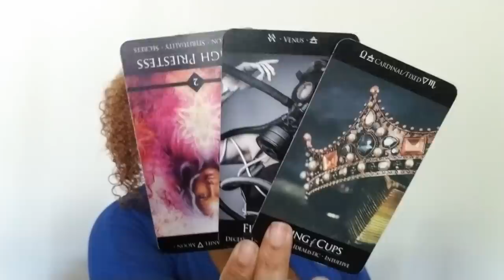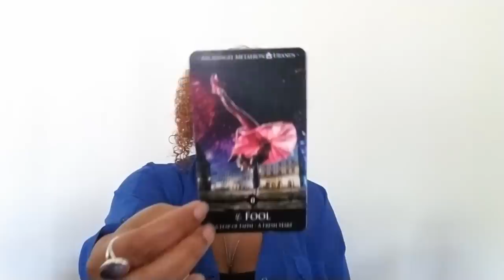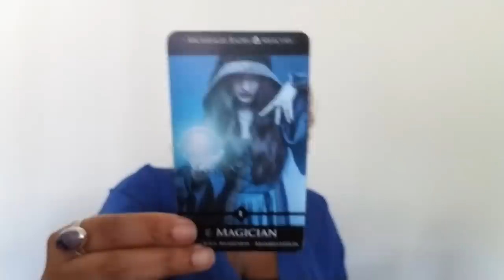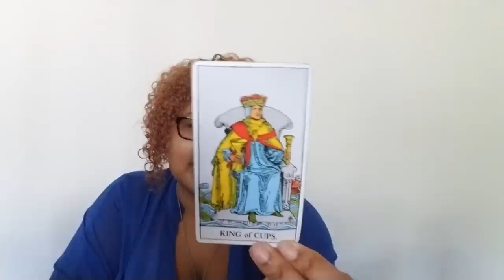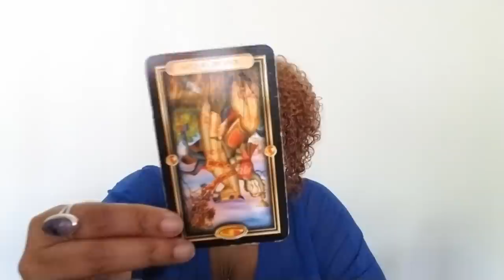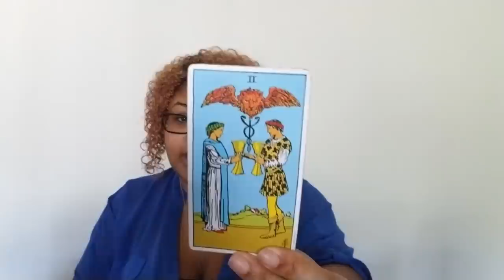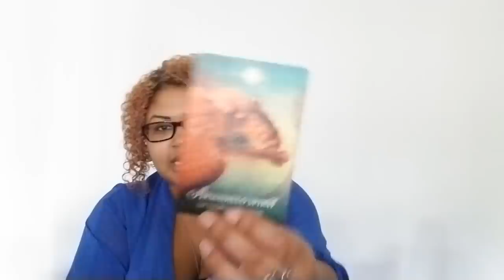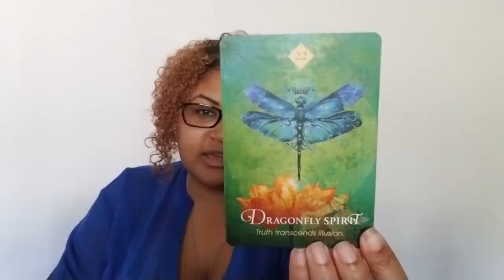Capricorn: Assuming The Rightful Role (November 1st - 15th)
Capricorn: Love Reading (November 1st - 15th)